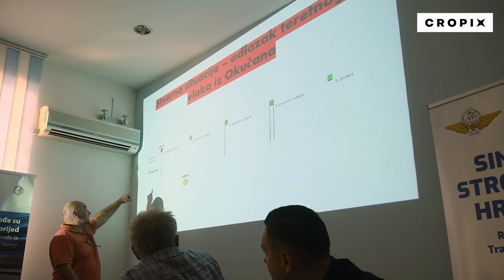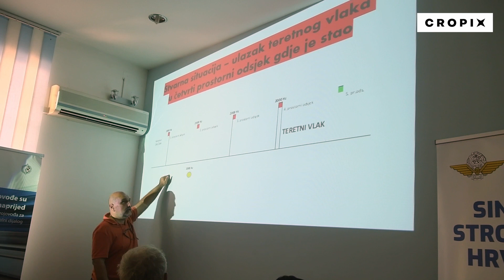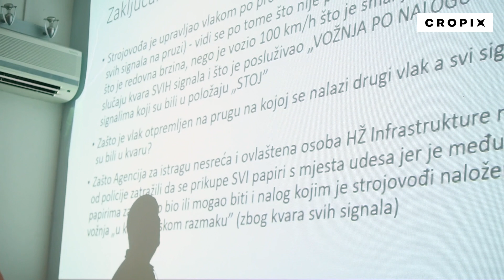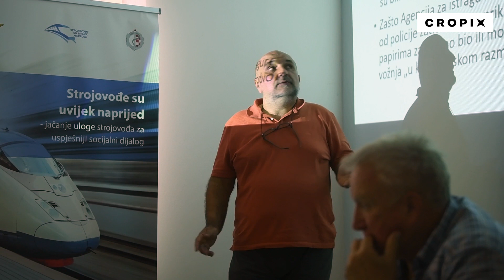Konferncija za medije sindikata strojovođa o sudaru vlakova kod Novske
Zagreb, 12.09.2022 - Dalibor Petrović govorio na konfernciji za medije sindikata strojovođa o sudaru vlakova kod Novske. Snimio: Goran Mehkek / CROPIX